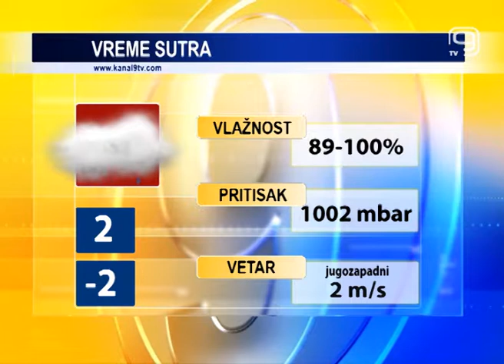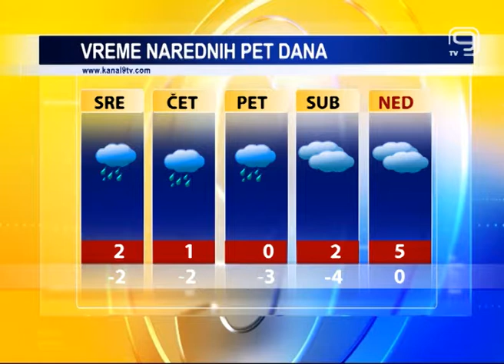TV KANAL 9, NOVI SAD: VREME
Prva dekada januara u Novom Sadu protiče uz pretežno oblačno i hladno vreme, bogato snegom. U danima pred nama treba biti posebno oprezan, jer će, najavljuju meteorolozi, biti uslova i za ledenu kišu.